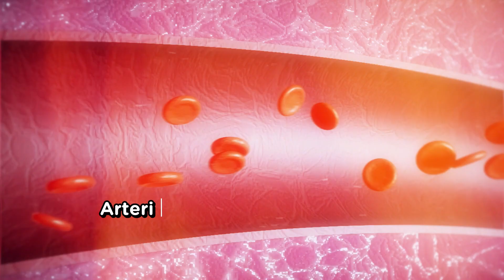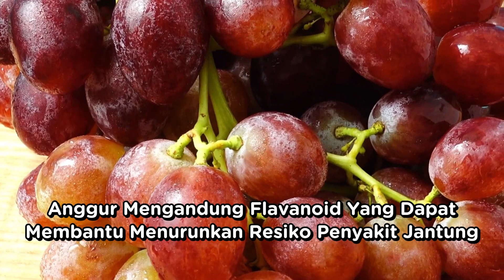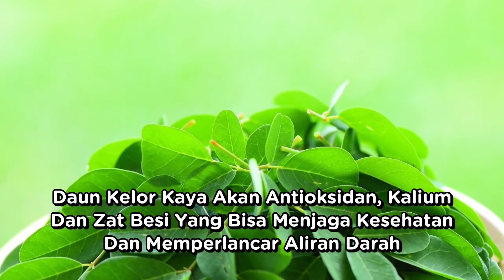Makanan Terbaik untuk Membersihkan Pembuluh Darah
"Yuk sobat sehat perbanyak konsumsi makanan dan buah-buahan yang bisa membantu menjaga supaya tekanan darahmu tetap stabil!

Dapatkan juga panduan untuk menurunkan tekanan darah tinggi secara alami dengan mendownload ebook gratis Solusi Hipertensi Alami melalui link berikut: